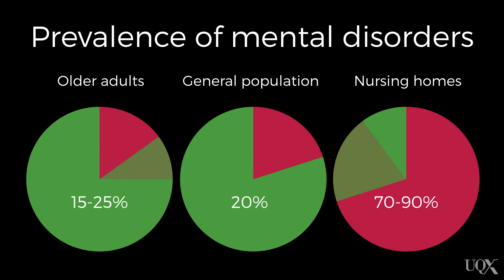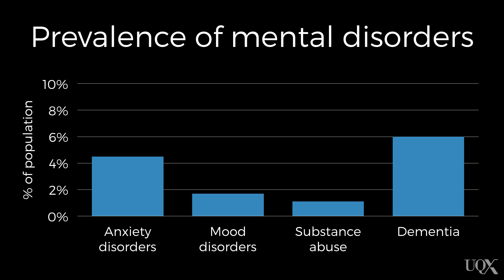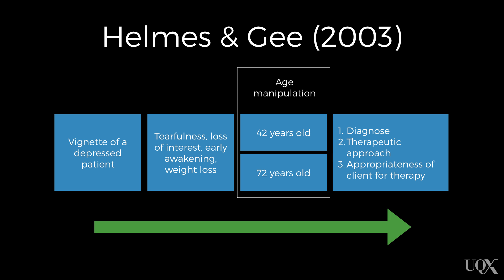UQx PSYC1030.3x 4-2-1 Mental health in later life